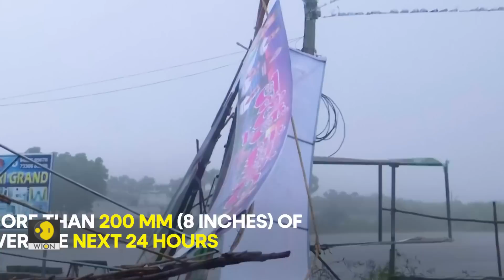Cyclone Michaung: Nine killed as southern India braces for Cyclone Michaung I WION Originals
Cyclone Michaung: Nine killed as southern India braces for Cyclone Michaung